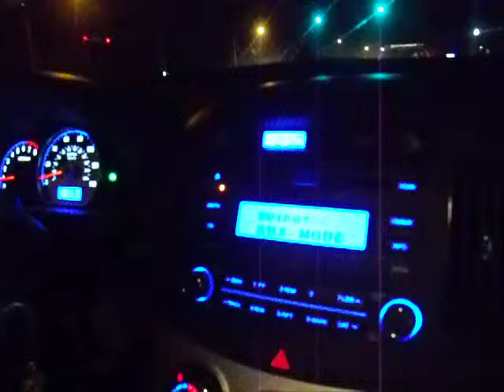Georgia Trip Vlog 6